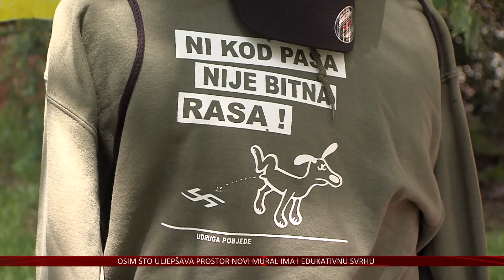Posh store 17 godina u Osijeku kao pomoć za azil za pse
A, na lokaciji preko puta, u Tvrđi, održan je još jedan POSH store.
Sve se prodavalo po vrlo pristupačnoj cijeni, a sve sa ciljem financiranja osječkog Azila za pse.